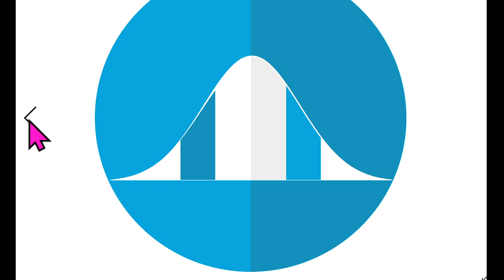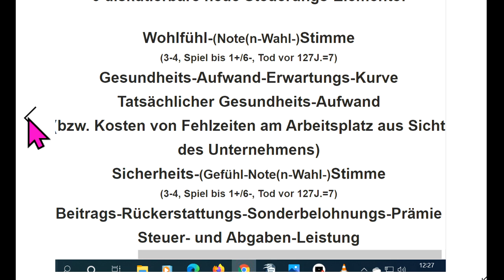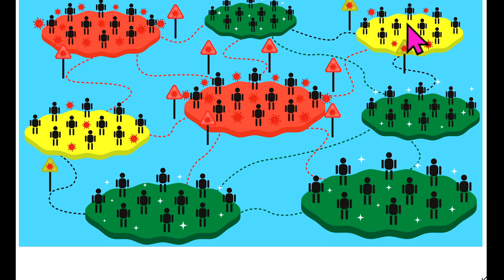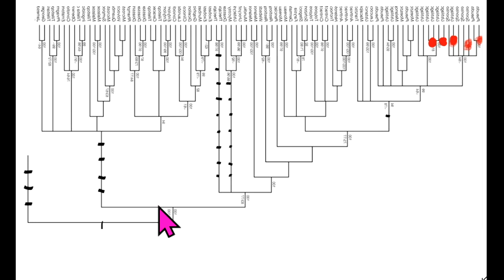TourDurchDieSender WIR2020eu+de dieBasis Sucharit Bhakdi Köhnlein Fuellmich Schiffmann Fischer Rosen